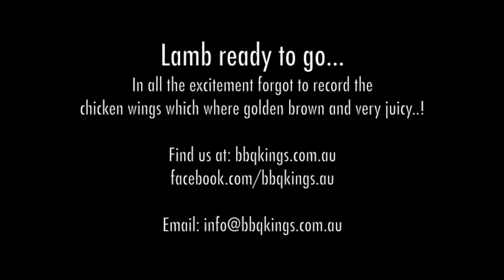Charcoal Spit Rotisserie & Grill - Stainless Steel - BBQ Kings, XLarge - BK-SSC-01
This the the Premium Stainless Steel Barbecue Spit Rotisserie & Grill.
The BK-SSC-01 is the largest of the 3 models we have with a grilling area of 1000x500 cm.

This is a client of ours first test run and thought we'd share how easy it is to get some lamb and chicken wings from the butcher, fire up the charcoals and away you go.

The lamb could've come off a little earlier but even at Medium was very juicy and tender.  The wings are some of the best we've had - crispy golden brown and juicy on the inside and even though the charcoal was maybe a bit on the hot side the variable speed motor meant we kept it on fast and they didn't burn.

Our website is currently in development: bbqkings.com.au